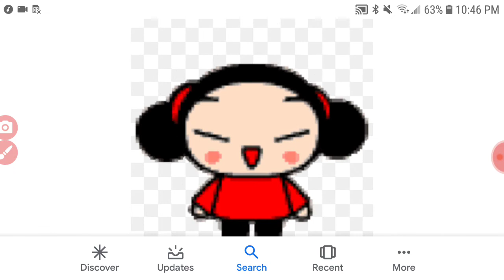Pucca floppy ears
Oh well i did that 2 or 3 days ago cause i was too lazy to upload it anyway